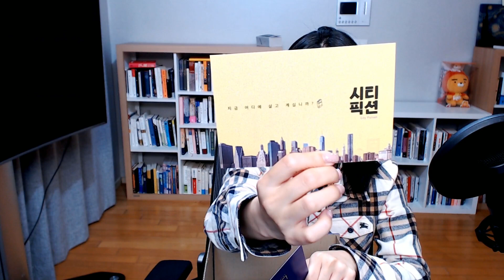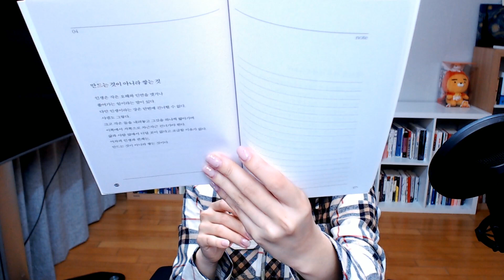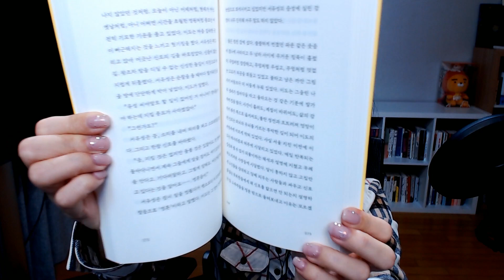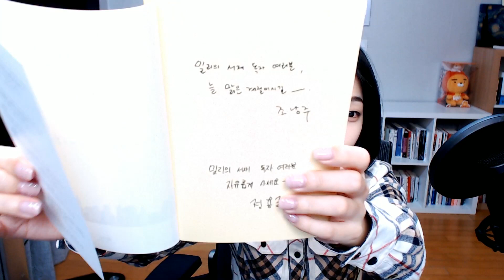[라임양] | 언박싱 방송 | 밀리의 서재에서 선물이 왔어요!!!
밀리 오리지널 종이책 정기 구독 서비스 많이 사랑해주세요!!

누구나 쉽게 볼 수 있는 고품격 야매 문화 방송 !
라임양의 다양한 인문학 이야기를 생방송으로 !

(매주 일요일 ~ 금요일, 밤 10시부터)

많은 사랑 항상 감사합니다☆

이번 영상에는 구독으로 도움주신 분들의 이름을 적어넣지 못했습니다.

죄송합니다.

최대한 빠른 시일 내로 올릴 수 있게 노력하겠습니다.